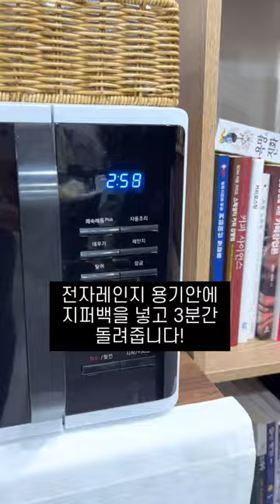전자레인지를 활용한 초간단 행주삶는 방법!!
저번에 올린 행주삶는 영상에 많은 분들이 매장에서 행주관리하는 각자의 팁들을 많이 올려주셨어요. 공유해주신 분들 모두 감사드립니다 👍👍

그 중 전자레인지를 활용한 방법이 많아 오늘은 저희도 가끔 사용하는 전자레인지를 활용한 행주삶는 방법을 공유합니다!

저도 주말에 밖에서 음식을 잘못 먹었는지 배탈이 났었는데 날씨가 점점 더워져 위생에 더욱 신경을 써야하는 점을 체감했습니다.

무더워지는 날씨에도 항상 매장 위생에 신경을 많이 쓰시는 카페 종사자분들 모두 화이팅입니다!!👍👍👍
☕ 페미머스 커피 아카데미  ☕
'커피에 대한 바른 마음을 함께 나누는 교육'을 모토로 전문적인 교육을 전달하기 위해 노력하고 있습니다.

 인천에서 바리스타, 센서리, 브루잉, 로스팅 자격증 교육, 라떼아트 교육, 카페메뉴 교육, 카페 창업 컨설팅 교육을 진행하고 있습니다. 저희는 단순히 자격증이나 수업을 판매하는 것이 아닙니다. 저희의 경험들과 생각을 판매합니다.

저희는 수강생분들이 올바른 커피지식과 현실에 맞는 기술을 습득할 수 있도록, 치열하게 고민하고 또 고민합니다.

유튜브, 블로그, 인스타에 올라와 있는 많은 컨텐츠를 보세요. 곳곳에 저희의 생각들이 고스란히 녹아있습니다.

이 컨텐츠를 보는 것만으로도 여러분에게 큰 도움이 될 것입니다. 이 과정에서 수업이 필요하다고 느낀다면, 그 때 저희에게 교육 문의를 주세요. 진정성을 담아 유익한 강의 전달할 수 있도록 노력하고, 또 노력하겠습니다.

⭐ 수강문의는 아래의 인스타, 카카오톡으로 문의부탁드립니다.

⭐ '페이머스 커피 아카데미'에 대해서 더 알고 싶으면, 아래의 링크를 참고해주세요

⭐멤버쉽에 가입해보세요. 멤버쉽 비용은 전액 유튜브 콘텐츠 제작에 사용될 예정입니다.